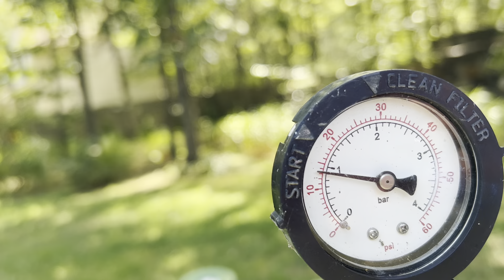Pentair clean and clear plus filter cartridge removal and cleaning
This is how I clean my Pentair clean and clear pool filter with the cartridges